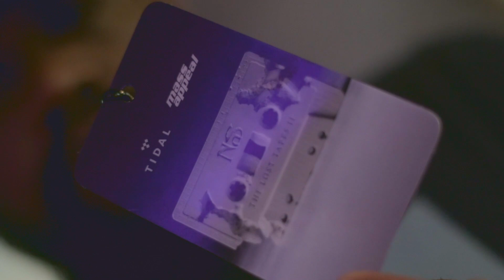Drink Champs x Nas (teaser)